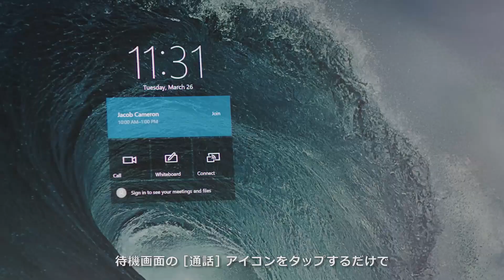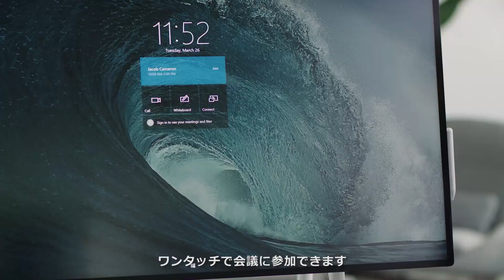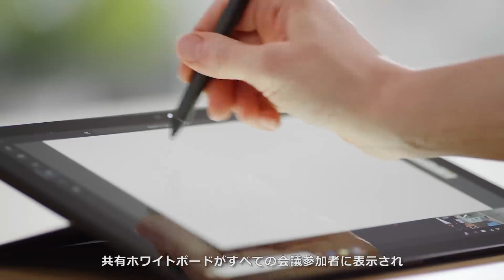Microsoft Surface Hub 2S | Microsoft Teams の使い方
Surface Hub 2S で Microsoft Teams を使用して、チームメンバーと共同作業を行う方法について解説します。